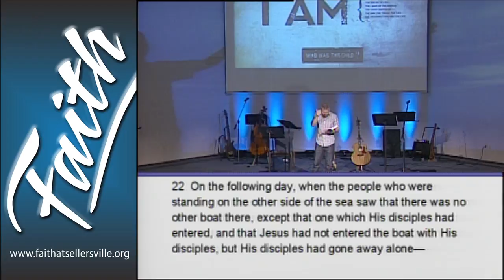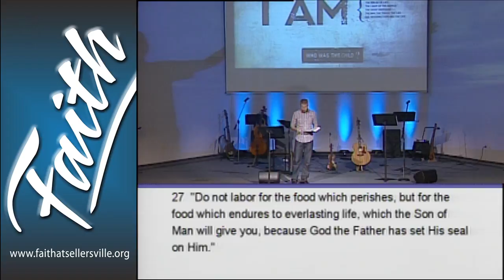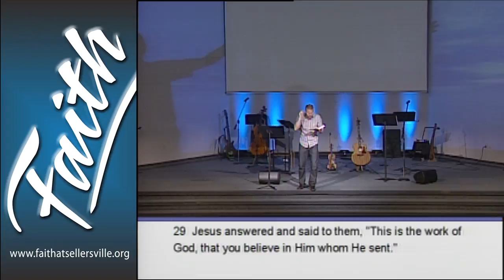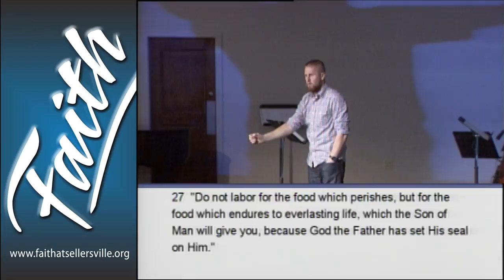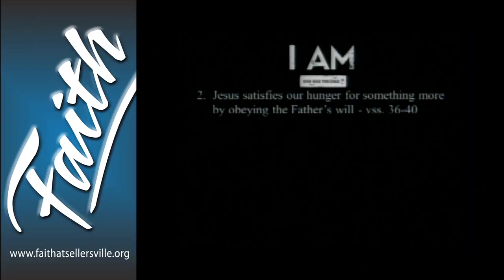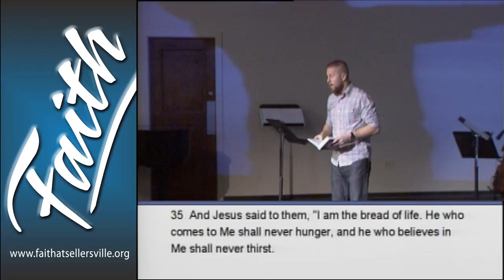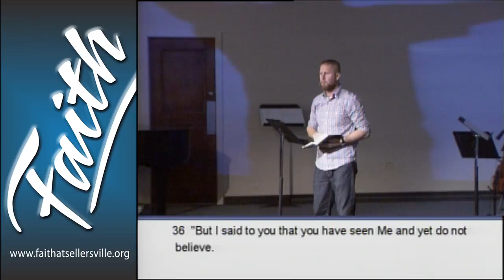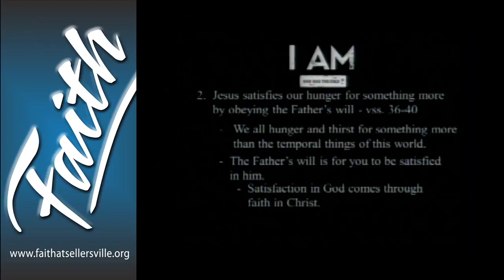I AM Pt1 - Doug Gardner (11-27-16)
This week Pastor Doug begins our I AM series.  In this sermon we see that the only one who can satisfy our true hunger is Jesus who is revealed to us as the Bread of Life.